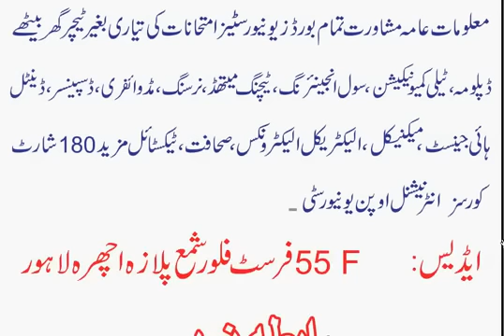Allama Iqbal Open University Autumn Admission 2012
Allama Iqbal Open University Matric To M.phil Courses Consultany.

Address
55F First Floor Shama Plaza, Ichra Lahore